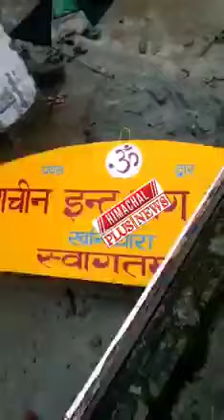धर्मशाला में बड़ी तबाही, खनियारा में फटा बादल